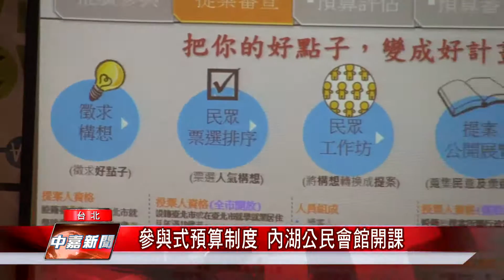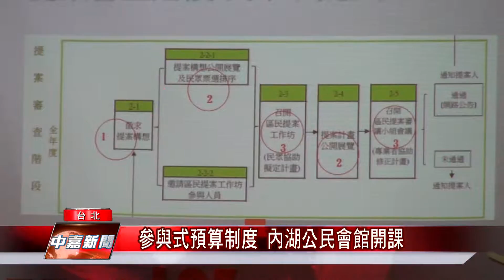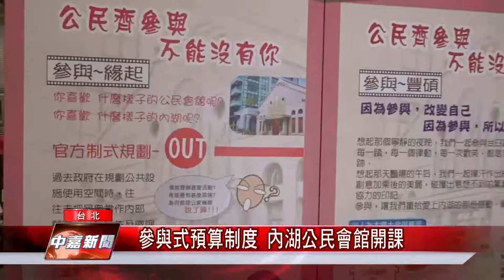參與式預算制度